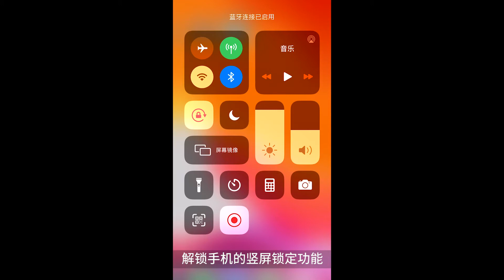飛宇 Feiyu VLOG pocket 2折疊式口袋三軸穩定器 盜夢空間使用教學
台灣代理商：東城數位科技有限公司